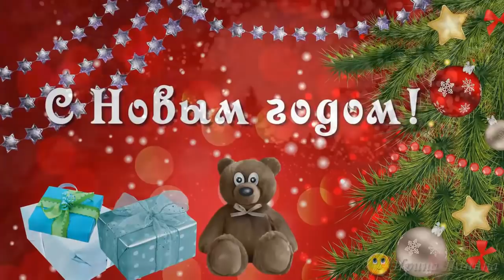До свидания Старый год! С НОВЫМ СТАРЫМ ГОДОМ! Красивое музыкальное видео поздравление.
Приближается Новый год. Это красивое новогоднее поздравление с новым годом придаст вам хорошее праздничное Новогоднее настроение и может послужить, как Новогодняя музыкальная открытка с Новым годом для друзей и близких! Буду рада, если вы ею воспользуетесь и поздравите их С Новым годом!
С НОВЫМ СТАРЫМ ГОДОМ Вас! Счастья, здоровья, благополучия вам всем!

Или свяжитесь со мной, написав на почту:
Найти меня в соц. сетях:
Skype – panina6309